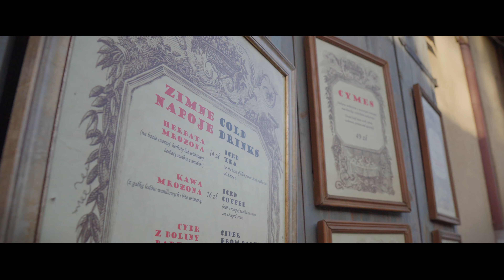Krakow Convention Bureau KrakowExperience (short)